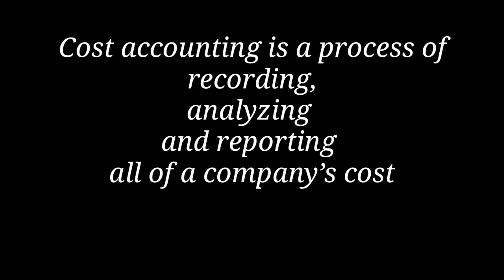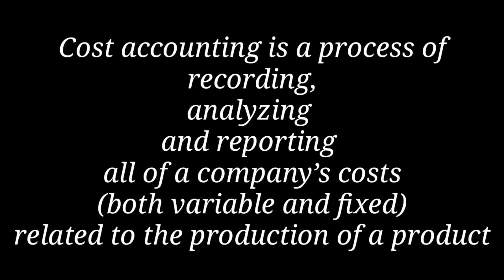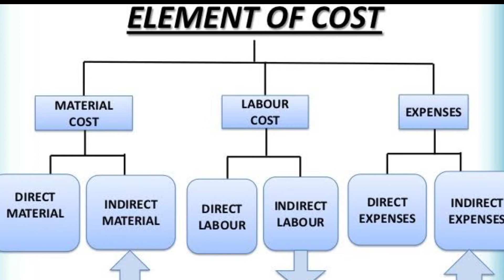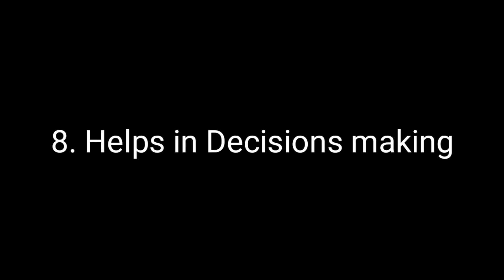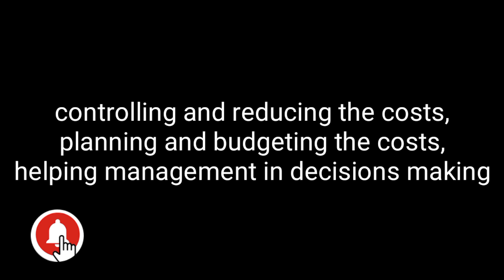cost accounting (meaning,objective) part-1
Learn about and easily branches of accounting
goodwill:-